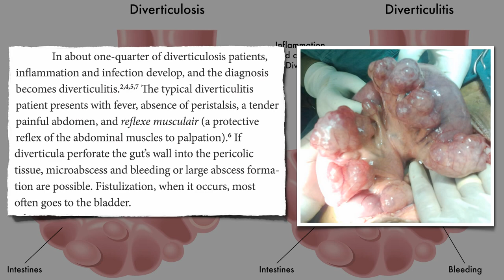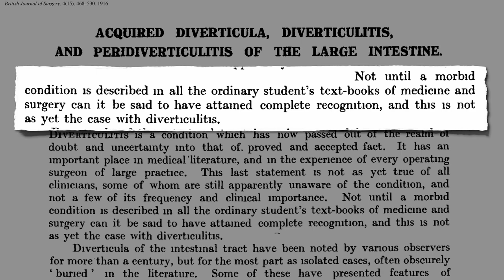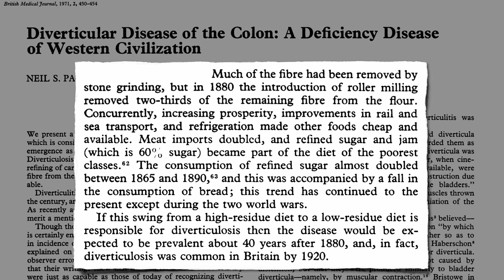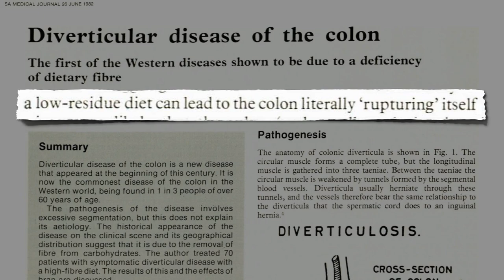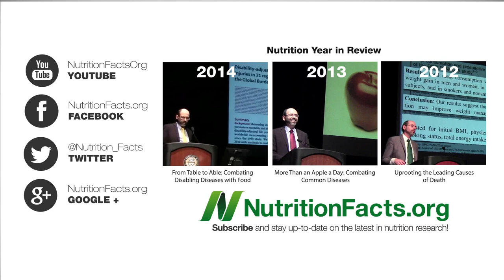Diverticulosis: When Our Most Common Gut Disorder Hardly Existed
More than two-thirds of Americans over age 60 have diverticulosis, but it was nearly unknown a century ago and remained extremely rare among populations eating whole food plant-based diets.

Just in the last few weeks I’ve come out with a few on this similar theme of bowel health:
• Should You Sit, Squat, or Lean During a Bowel Movement? a-bowel-movement)

What if your doctor tells you that you shouldn’t eat healthy foods like nuts and popcorn because of your diverticulosis? Share with them my video Diverticulosis & Nuts

Sorry for the cliff-hanger, but I’m really trying to be good about limiting how long my videos get.

Have a question for Dr. Greger about this video? and he'll try to answer it!